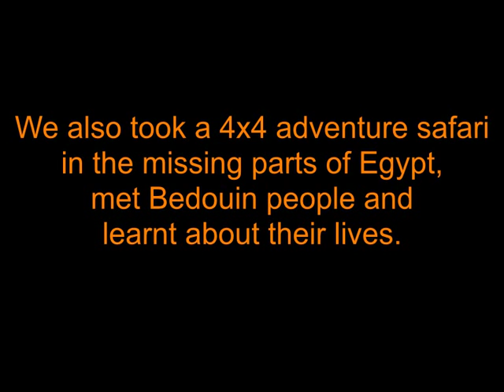Black History Study Tours: Desert Safari in Egyptian Desert - May 2014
Black History Studies and Timeless Tours presents 'The Best of Egypt Tour'

During our stay in Hurgharda, some delegates opted to take part
in an off-road quad-biking tour in the Egyptian desert to see the spectacular desert scenery, including sand dunes and canyons. We also took a 4x4 adventure safari in the missing parts of Egypt,
met Bedouin people and learnt about their lives.